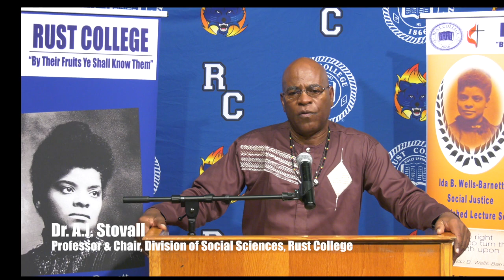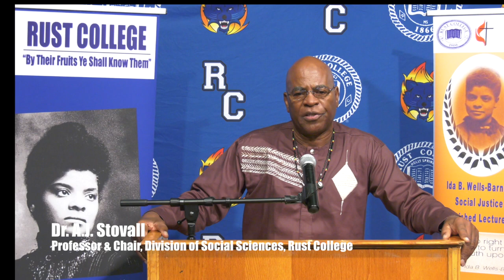Ida B. Wells-Barnett Distinguished Lecture Series - 2020: Dr. Leroy Frazier, Presenter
Getting Into Good Trouble Through Voters Registration And Social Justice.

Rust College; Ida B. Well; Ida B Wells-Barnett Lecture Series; Holly Springs; Dr. Leroy Frazier; Voters Registration.